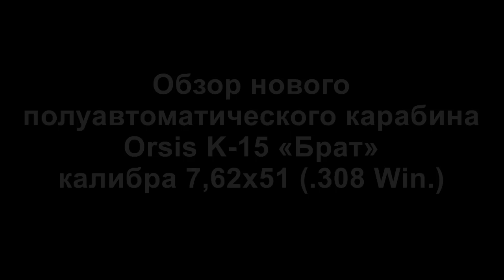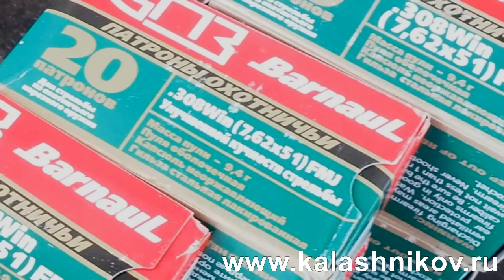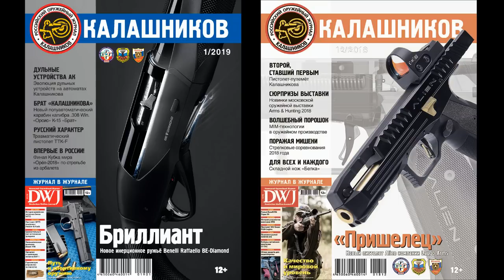Новый карабин Orsis К 15 Брат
Обзор устройства и результаты стрелкового тестирования нового российского полуавтоматического карабина Orsis K-15 Брат («Орсис» К-15 «Брат») калибра 7,62х51 (.308 Win.), изготавливаемого ООО «Промтехнология»